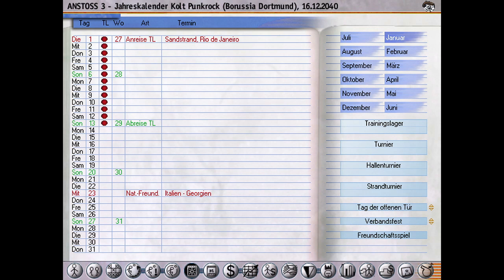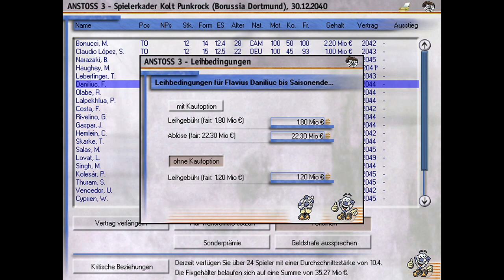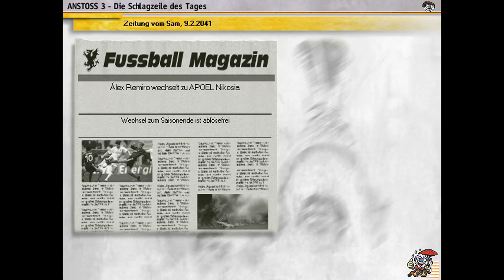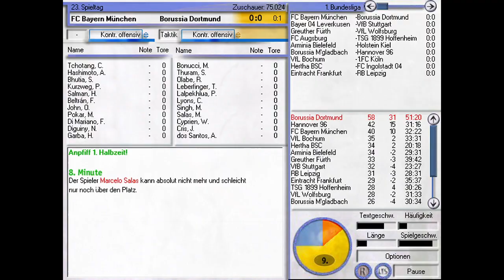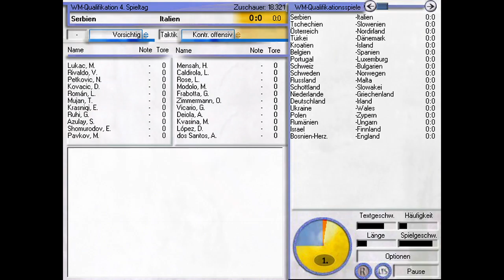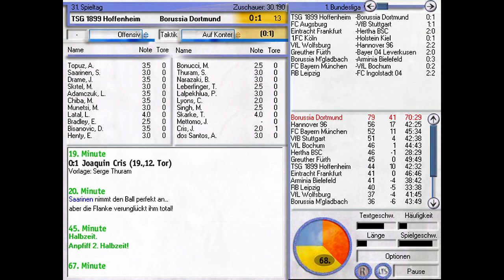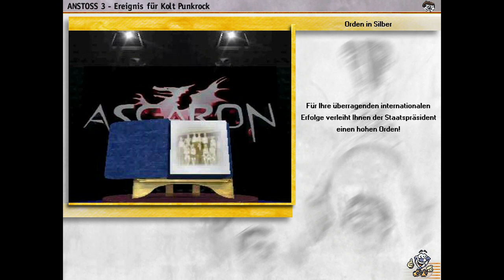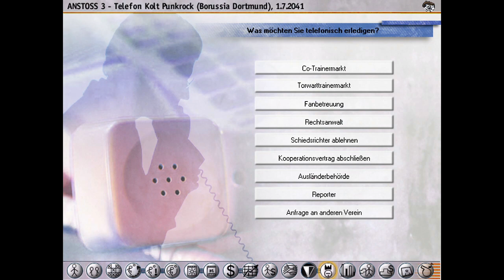ANSTOSS 3 - PART 41 - NEVER ENDING STORY?! Meistertripple & Cliffhanger?!?!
Anstoss 3 ist mittlerweile so ein großer Teil diese Kanals, dass ich auch in Zukunft nicht darauf verzichten will! Demnach werden wir diesmal die ULTIMATIVSTE aller Reisen unternehmen ... wir spielen Anstoss 3 DURCH! Wie das gehen soll fragt Ihr Euch? Ganz einfach ... wir machen Anstoss 3 zum Dauerprojekt auf diesem Kanal! Wir spielen das Game einfach so lange, bis wir es in die Knie gezwungen haben, wir entweder das Spiel "offiziell" durchgespielt haben, ODER das Spiel geschrottet haben und es abstürzt. Wie viele Jahrzehnte/Jahrhunterte können wir als Trainer Anstoss 3 spielen?

Ihr erfahrt es die nächsten Jahre hier, auf dem Kanal ... also lehnt Euch zurück und geht mit mir auf die Reise zum Ende von Anstoss 3! - Mögen die Spiele beginnen!

Die Angebote stammen nicht von mir, allerdings erhalte ich durch den Verweis eine Provision, wenn dann ein Kauf stattfindet, selbstverständlich jedoch ohne dass Euch zusätzliche Kosten entstehen. Ich würde mich sehr freuen, wenn Ihr die Links bei eurer nächsten Bestellung benutzen würdet. Ihr unterstützt mich so, weitere Projekte zu finanzieren. Vielen Dank für Eure Unterstützung!

DAS ist garantiert schon Punkrock! koltshop